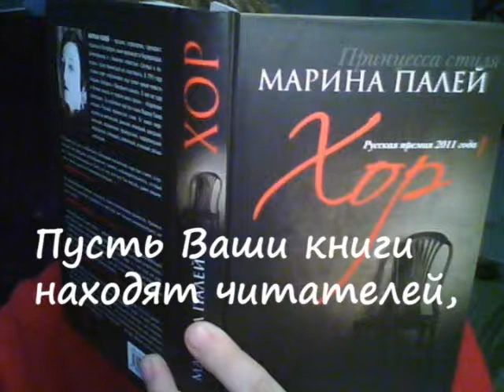Поздравление для Марины Палей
Новогодняя видеооткрытка для писательницы Марины Палей.